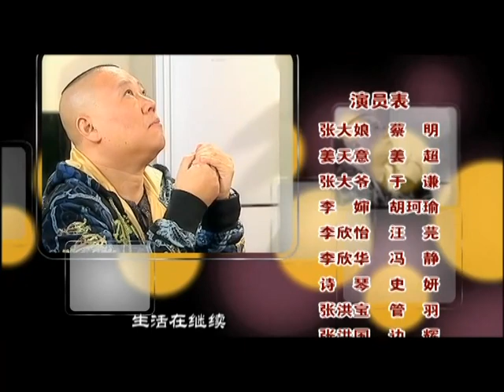鸡毛蒜皮没小事Ⅱ EP13（郭德纲、姜超、汪芫、蔡明、于谦主演）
导演：王宏桥
主演：郭德纲
集数：36集

剧情简介：
　　在某城市的老城区，同住在一个院子里的张家和李家，两家因为张家的小儿子娶了李家的老闺女，让两户人家感情深厚、相互依赖，但是相互间又有着矛盾，两家都有看不起对方的地方，两家时常斗气不满，儿女间也有着千丝万缕的情感纠葛，迥异的性格让两家人有打有闹、有喜有乐……